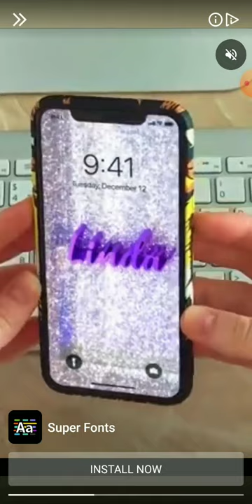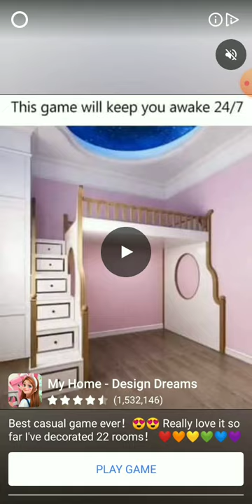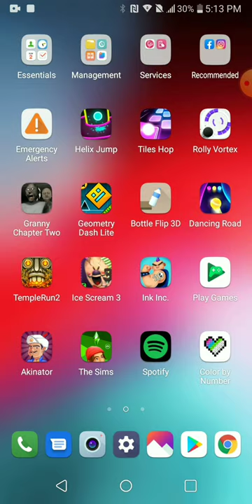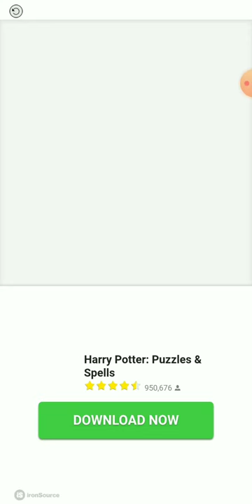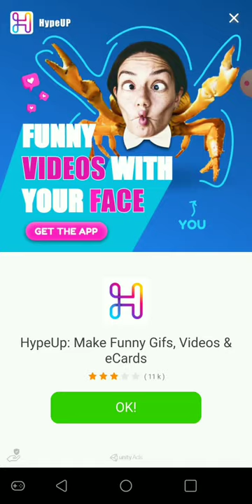Helix Jump And Bottle Flip 3D Gameplay!